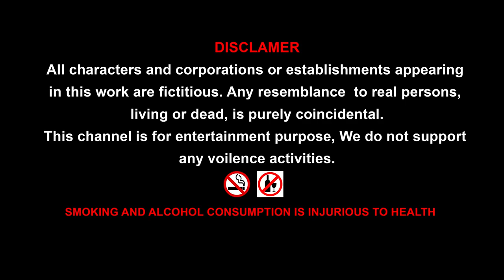Evolution of Giant Tyrannosaurus Rex vs Godzilla Gorilla Siren head || Cartoon Compilation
Evolution of Giant  Tyrannosaurus Rex vs Godzilla Gorilla Siren head